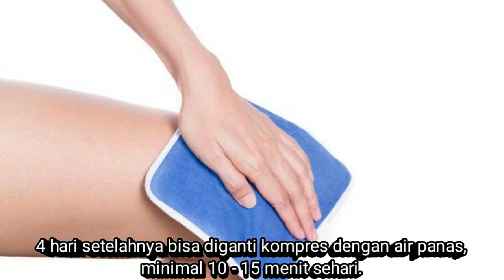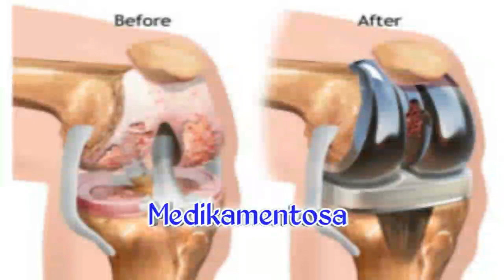Cara Mengatasi Nyeri Sendi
SEIRING bertambahnya usia, juga ditambah faktor pekerjaan dan gaya hidup, bisa menyebabkan sendi yang tadinya normal mengalami kerusakan.  Salah satu gejalanya adalah muncul nyeri.
Lantas apa yang harus dilakukan kali pertama kala nyeri sendi muncul?